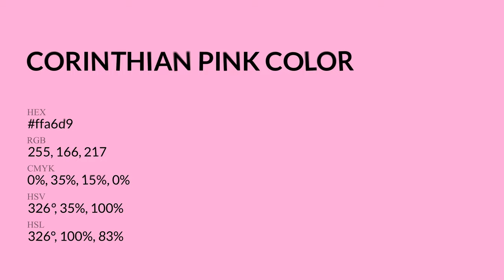Corinthian Pink color ffa6d9 hex Cool Red color ffa6d9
What color is Corinthian Pink ? ffa6d9 hex, Cool Red color ffa6d9

Hex ffa6d9 Color Code is also known as Corinthian Pink color

Hex ffa6d9 Color code in RGB color code model is created after adding 100% red color, 65.1% green color and 85.1% blue color.
Hex ffa6d9 Color code in CMYK color (process color) code model is generated after subtraction of 0% cyan, 35% magenta, 15% yellow, 0% black.